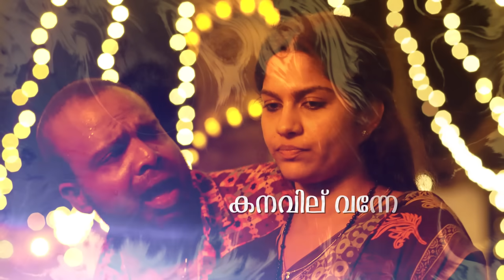Manamariyunnolu Lyrical Video | Porinju Mariam Jose |Joshiy |Joju | Nyla |Chemban Vinod |Jakes Bejoy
Director - Joshiy
Producer -  Rejimon Kirthana Movies
Written - Abhilash N Chandran
Lyrics  -  Jyothish T Kasi

Musician Credits :

Singers - Vijay Yesudas, Sachin Raj
Mandolin & Brass  - Babu
Bass - Napier Naveen Kumar
Rythem - Sruthiraj , Derick
Chorus Voice - Sethu Thankachen, Jakes bejoy, Alen joy mathew, Sruthy, Siyad ziya
Arrangement & Produced by Jakes Bejoy
Additional Programming - William
Mixed & mastered - Balu Thankachen
Mix coordinator - Sethu Thankachen
Engineer - Rohit Gopalakrishnan
Artist Coordination : KD Vincent